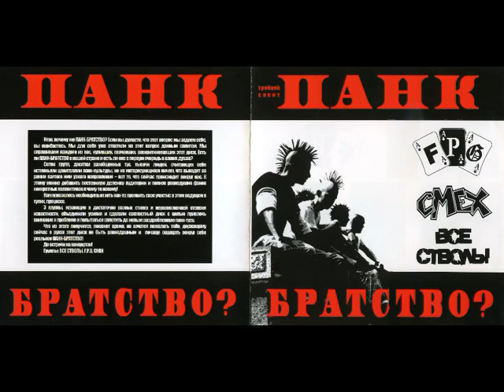Все стволы - Tough guy? - Панк братство(2007) (split - F.P.G - Смех- Все стволы)